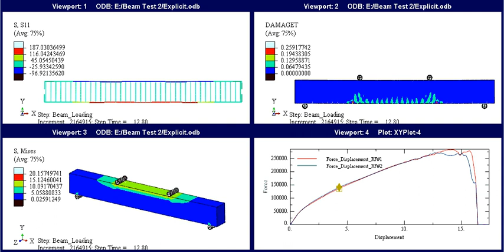Four Point Bending Test : Concrete Damage Plasticity : ABAQUS : Explicit Analysis